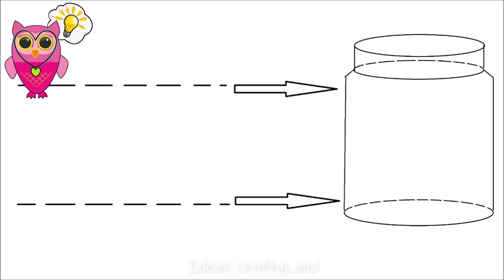What to do with GLASS bottles or jars EASY IDEAS Diy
Content with COPYRIGHT, forbidden to copy this video. The content of this and all the videos on my Ideas CraftyLand channel are property of Alicia Rodal through my Crear y Reciclar channel. They can only be reproduced on my YouTube channel or be inserted on other websites or social networks, as long as it is "inserted" and my channel and my authorship are mentioned. Any reproduction in another format, copy, edition, etc., violates my copyright.

Que hacer con botellas o frascos de vidrio Ideas fáciles
Como reutilizar frascos de vidrio ♻️ Ideas fáciles para tu hogar. Manualidades tutoriales de bricolaje.

Contenido con DERECHO de AUTOR, prohibido copiar este vídeo. El contenido de éste y todos los vídeos de mi canal Ideas CraftyLand son propiedad de Alicia Rodal a través de mi canal Crear y Reciclar. Sólo se pueden reproducir en mi canal de YouTube o ser insertado en otras webs o redes sociales, siempre y cuando, que sea “insertado” y se mencione mi canal y mi autoría. Toda reproducción en otro formato, copia, edición, etc., vulnera mis derechos de autor.